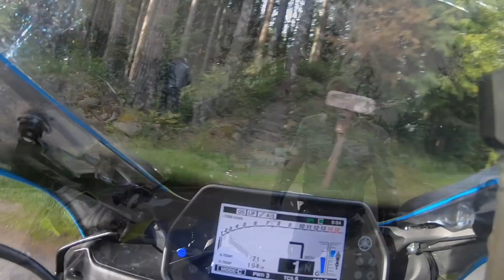INSANE FZ10 vs 2008 GSXR 1000 STREET RACE! // Motovlog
Welcome to Adobo Moto, a channel about motorcycles, motorcycle content, motovlogs, motorcycle gear reviews, motorcycle reviews, first rides, and anything two wheels!